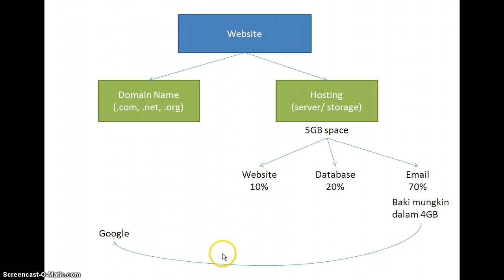Google Apps lagi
Methodology tentang Google Apps